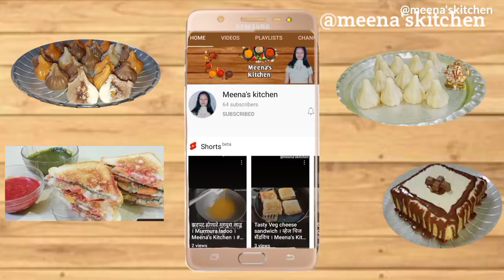instant Khaman dhokla ।सोप्या पद्धतीने झटपट होणारा खमनढोकला । How to make soft Khaman dhokla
Yummy and tasty instant Khaman Dhokla। सोप्या पद्धतीने झटपट होणारा खमन ढोकला। How to make soft and spongy Khaman Dhokla । Meena's Kitchen

Ingredients / साहित्य

2 Cup gram flour / बेसन
1½ tbsp sugar / साखर
1/2 cup warm water / कोमट पाणी
2 tsp lemon juice / लिंबाचा रस
1/4 tsp turmeric powder / हळद
Ginger , green chilli paste / आलं हिरवी मिरचीची पेस्ट
Salt as taste / चवीनुसार मीठ
1 tbsp refined oil / तेल
1 tsp eno fruit salt / इनो

फोडणी:
2 tsp Oil / तेल
1/2 tsp mustard seeds / राई
5-6 curry leaves / कढीपत्ता
Asafoetida / हिंग
3 green chili / हिरवी मिरची
4 tbsp water / पाणी
1/2 tsp sugar / साखर